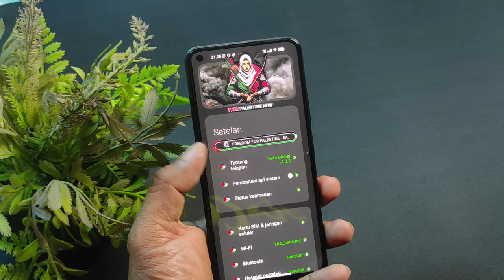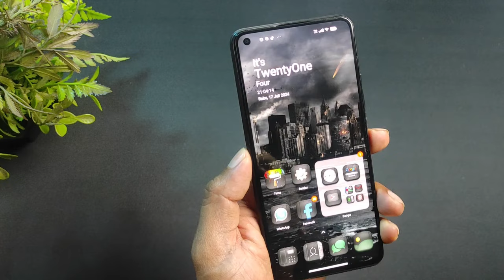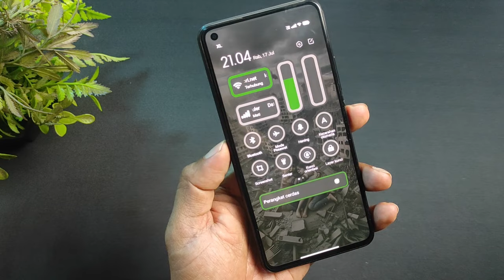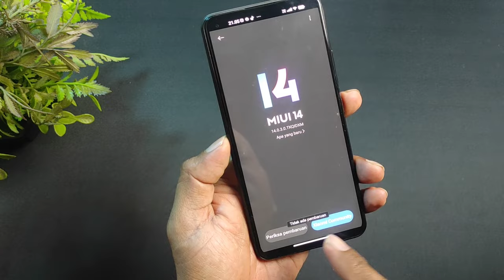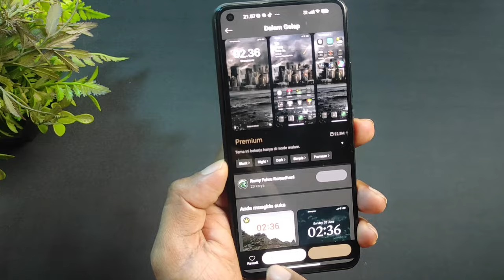Buat Yang Masih Menggunakan MIUI - Rekomendasi Tema Gelap Tembus Aplikasi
Rekomendasi Tema Gelap Tembus Aplikasi
Yang masih menggunakan miui absen dong di kolom komentar, karena di video kali ini kita masih akan memberika rekomendasi tema miui tembus aplikasi

Nama Tema
Mode Gelap

Kalau Tema Nggag di temukan coba pindah region ke India, atau coba update aplikasi temanya, kalau masih nggag ketemu coba cari nama desainernya, dan kalau ada pertanyaan silahkan jangan ragu untuk menanyakanya di kolom komentar

Follow Sosial Medianya Juga Yah